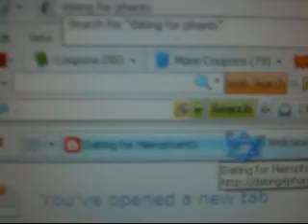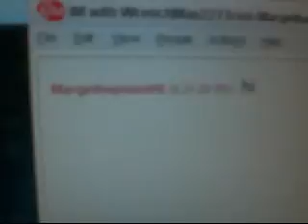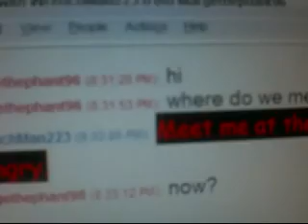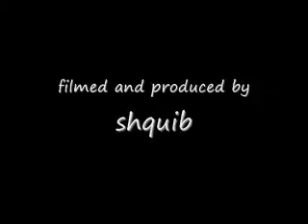Bostweek the Movie- part 3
A new Villain arises in the path of Bostweek and Drenge.